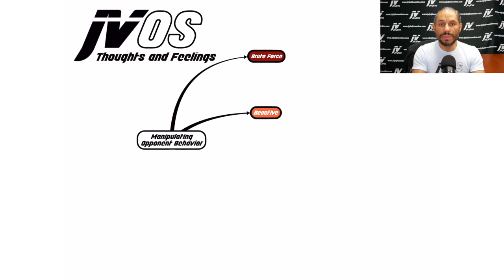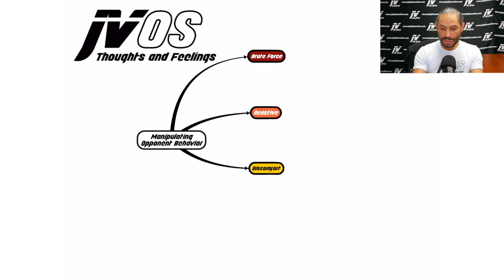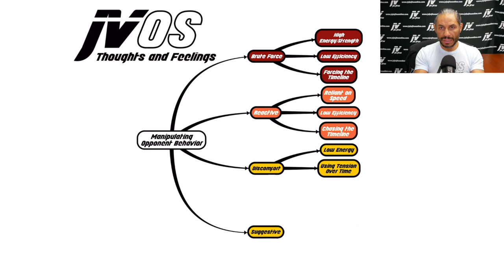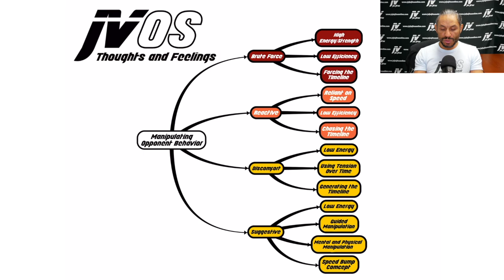E10 MPLS Thoughts and Feelings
Your thoughts and feelings dictate your actions. The ability to control your thoughts and feelings is incredibly important. What is usually not thought of is how do you control your opponent's thoughts and feelings? If you can control your opponent's thoughts and feelings you can control their actions. If you control their actions you are controlling the fight. This is an incredibly powerful idea. The awareness of this information is the first step in understanding how to apply it.

Video Sales and Pricing